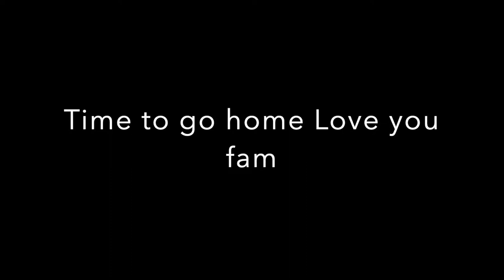TIME TO GO BACK TO THE VILLE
TIME TO GO BACK HOME "VILLE"